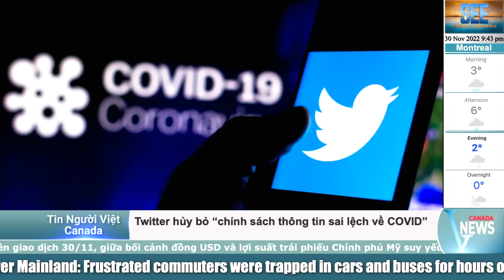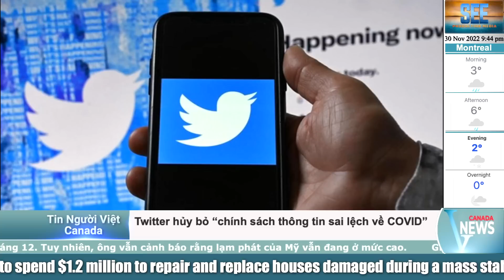⛔️TIN NÓNG: GIÁ NHÀ Ở CANADA TIẾP TỤC GIẢM, TRỪ CÁC THÀNH PHỐ SAU ĐÂY SẼ TĂNG GIÁ? TIN 30/11